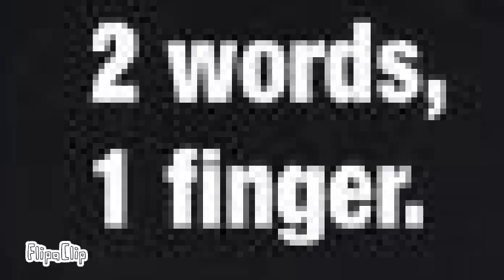Teki speedpaint (kinda)